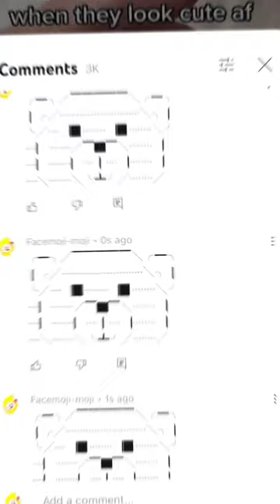The racoons knock over the rubbish bins in search of food.